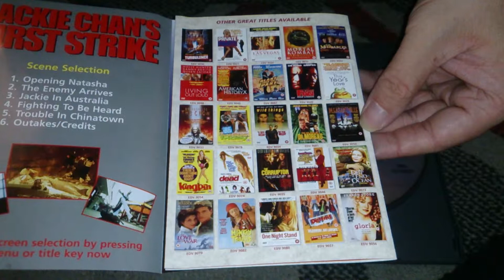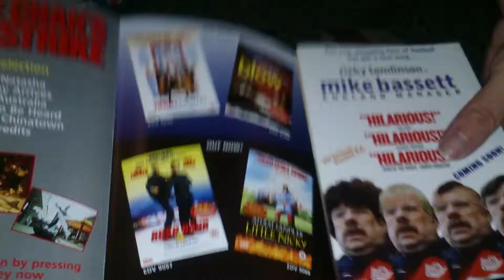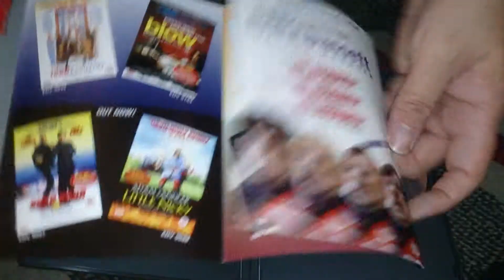Nostalgamer Unboxing Jackie Chan's First Strike Police Story 4 On DVD UK